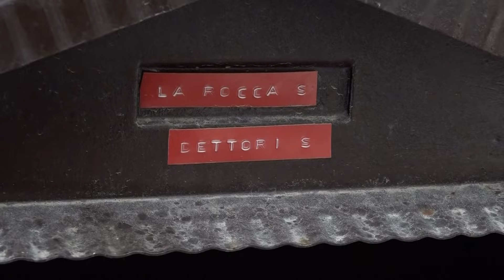Resta in carcere il figlio di Silvana La Rocca, reo confesso di aver ucciso la mamma